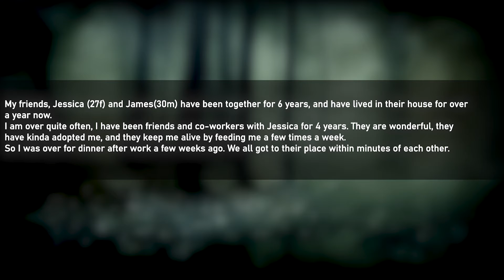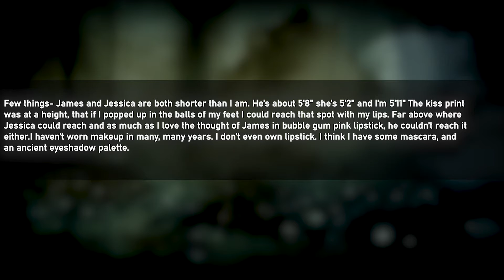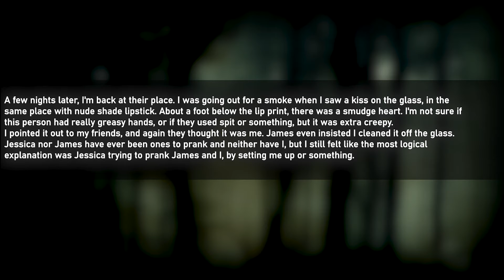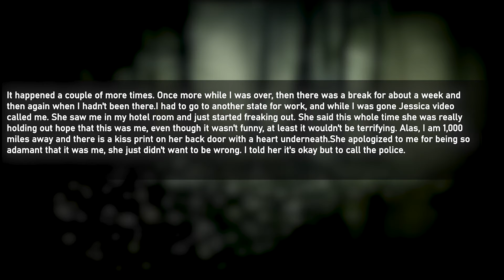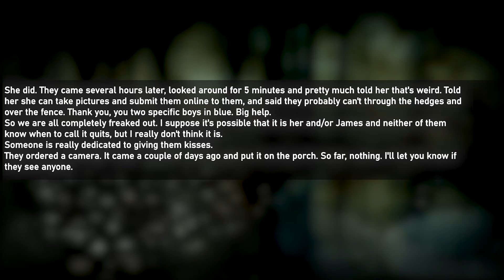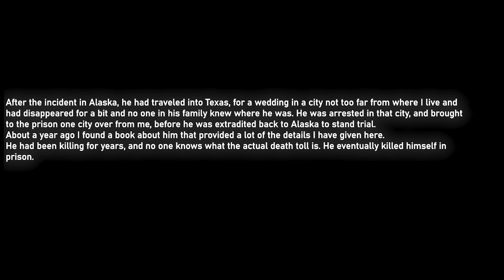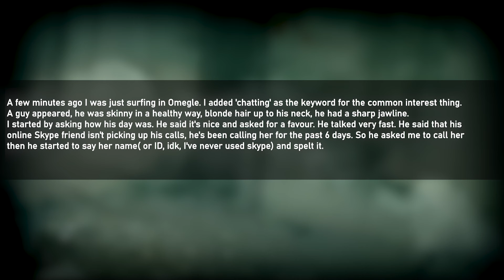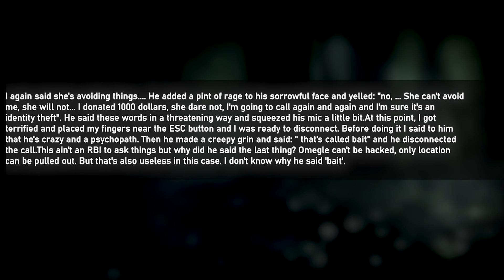Top Creepy Reddit Encounters Episode - Ask Reddit (reddit creepy encounters)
These real life encounters are from the r/creepyencounters reddit page. We try and get the most up to date stories that we think you will enjoy. The creepy encounters we have on this page are stories from around the world that we share with you so you can live other peoples experiences. We decided to not have the usual bot voice but open to feedback if you enjoy that better.  We will be looking to source from other pages as the channel grows - reddit creepy encounters.

I am a very active channel host who is always looking for feedback on how to improve the channel whether its good or bad.

Comment on your thoughts, which story did you think was the worst??? How can we improve the channel?